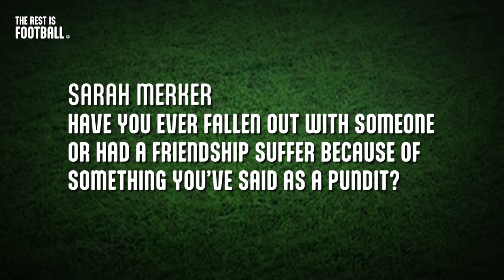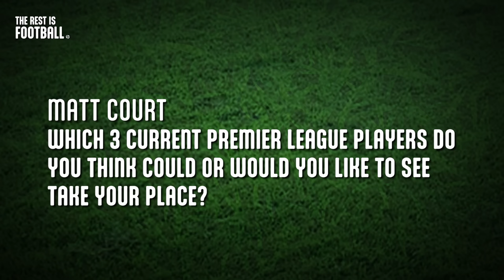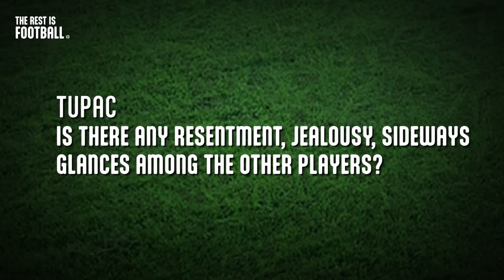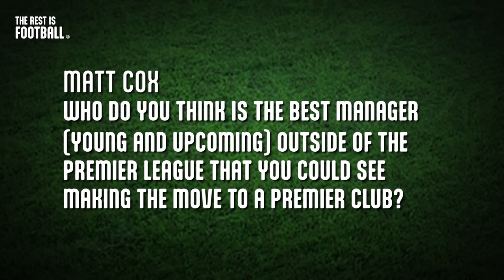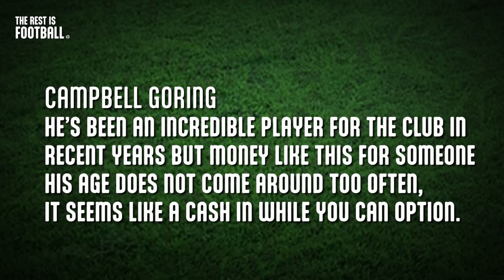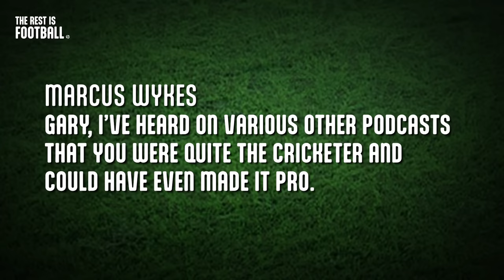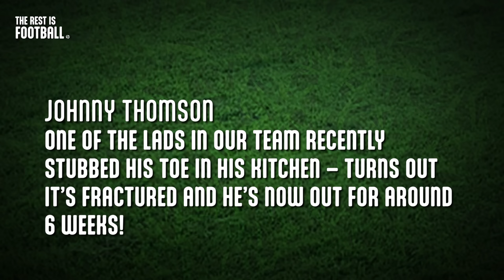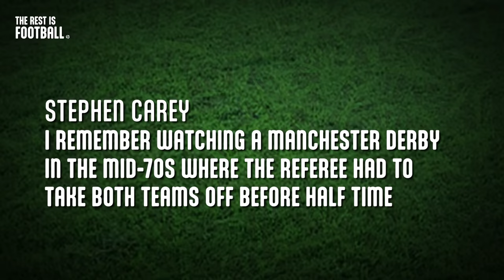Micah's BIZZARE Bedroom Injury & Question Time | EP 21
Micah Richards recalls his bizarre bedroom-based injury, Gary reveals the Match of the Day running order league table, and the boys wonder if Liverpool should cash in on Mo Salah in January. Plus, who are the best managers outside the Premier League and which current players would make top future pundits?

00:00 - Intro
00:40 - Start one, bench one, sell one
01:34 - Friendship fallout as pundits
02:33 - Future pundits
04:09 - Jealousy off and on the pitch
06:12 - Top managers outside the Prem'
07:40 - Mo Salah to go Saudi League?
09:54 - Favourite sports outside of football
10:52 - Micah's bedroom injury
15:17 - Most violent matches